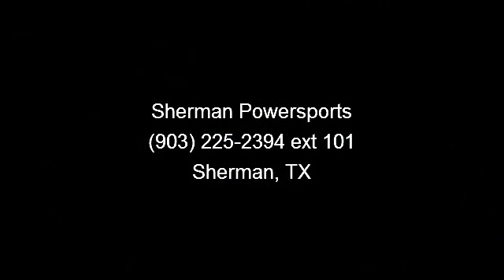2005 Honda Shadow - Sherman Powersports - Sherman, TX 75090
Its cast-aluminum wheels deliver 1100 cc of chrome-polished V-twin power to the asphalt. The classic Shadow Sabre is definitive proof that beauty isn't just skin deep.Weight: 573.0 lbs.Wheelbase: 64.6 in.Seat Height: 27.0 in.Engine: Liquid-cooled 45-degree V-twinDisplacement: 1099 ccBore x Stroke: 87.5 mm x 91.4 mmCompression Ratio: 8.0:1Fuel System: Two 36mm CVFuel Tank Capacity: 4.2 gal. including 0.6-gal. reserveIgnition: Digital, two spark plugs per cylinderTransmission: 5-speedFinal Drive: Drive ShaftBrakes: Front Brake Single 316mm disc with twin-piston caliperRear Brake Single 276mm disc with single-piston caliperTires: Front Tire 120/90-18Rear Tire 170/80-15Suspension: Front Suspension 41mm fork; 4.7-in. travelRear Suspension Dual shocks with five-position spring-preload adjustability; 3.9-in. travelRake: 32.7 and #176;